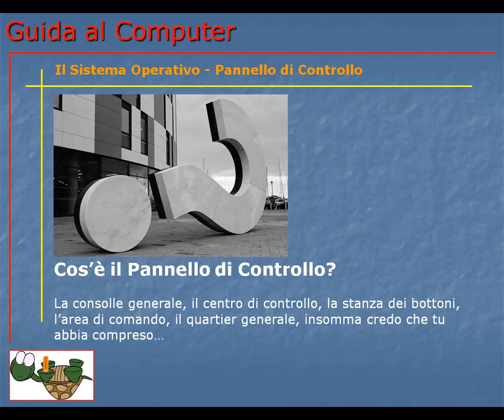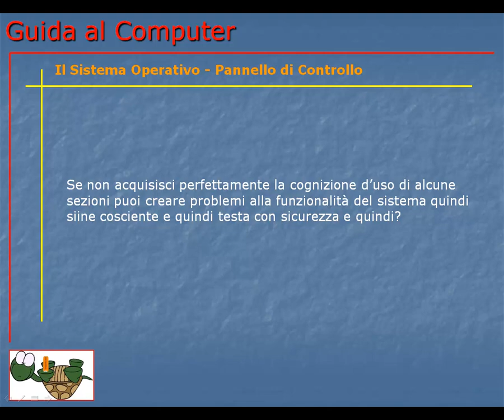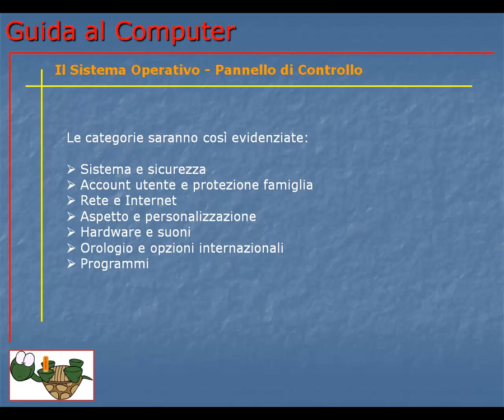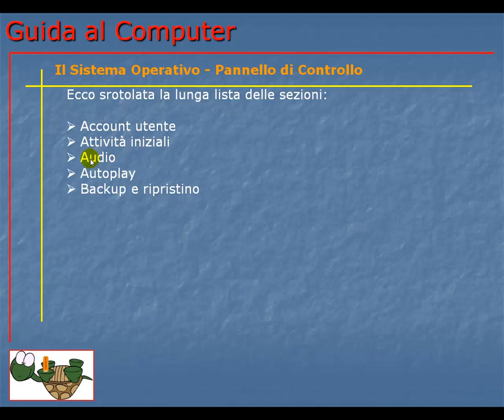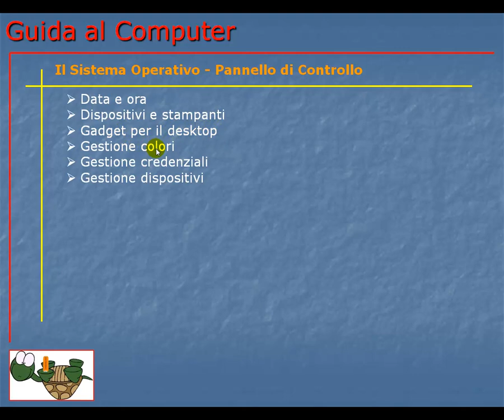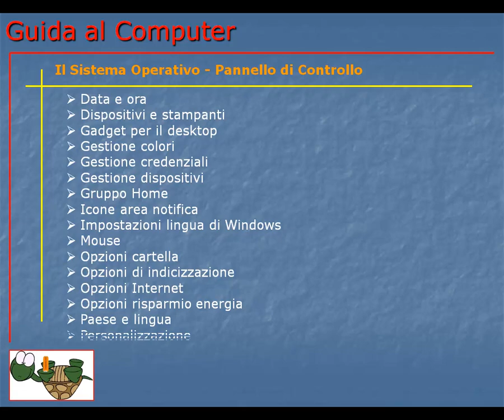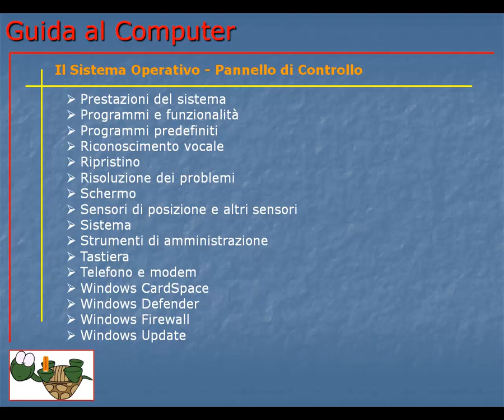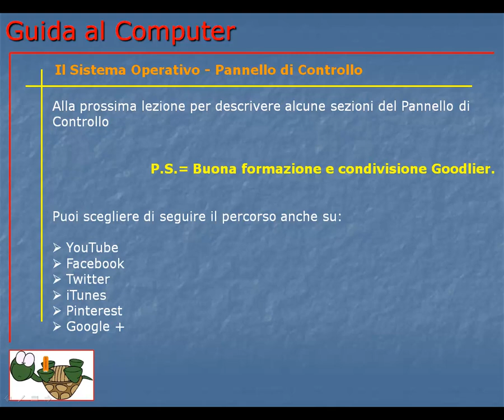Guida al Computer - Lezione 96 - Il Sistema Operativo - Pannello di Controllo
Cos'è, come si avvia e cosa è presente all'interno del pannello di controllo di Windows.